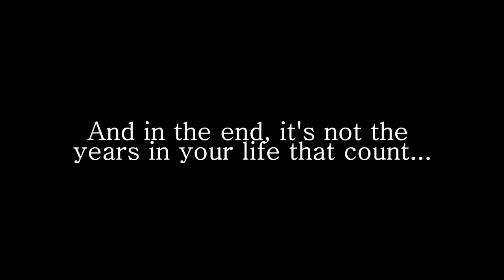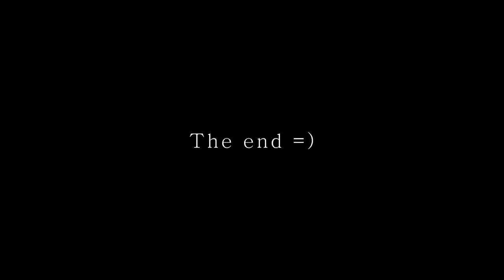Last moments with Mom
Fran Pitts (4/21/1949 - 2/10/2012)

Even with her declining health Mom wanted me to make a special gift for my Dad. She never lived to see the final version.

Fran passed away peacefully at home on February 10, 2012 after long and courageous battle with Corticobasal Degeneration (CBD). Devoted to her family, she is survived by her husband of 42 years, Bob; son, Brian; daughter, Laura; and niece, Christina Sinn Brown, whom she helped raise. She is preceded in death by her parents, Phillip and Helen Donohoe and her sister, Marianne Donohoe Sinn. Fran was born April 21, 1949 in Los Angeles, CA. She attended St. Catherine Laboure Grade School and Bishop Montgomery High School in Torrance where she met her future husband, Bob, through mutual friends. They were married in May 1969, and settled in Torrance, eventually moving to the Palos Verdes Peninsula where they have lived for the past 34 years. Fran attended Collins Fashion Institute after graduating from high school, where she was able to pursue her interior design passion. She later enrolled at El Camino College and ultimately graduated from California State University, Long Beach in 1975. She began her working career at fashion retailer Joseph Magnin's and following her graduation from college, began working for Rockwell International and then moved to Garrett Airesearch (now Honeywell) in Torrance as an engineering liaison. She retired in 1985 to raise the children and began a second "career" volunteering tirelessly and enthusiastically at their church, St. John Fisher Catholic Church and National Charity League among others, before finding her true passion and calling as the founder of Palos Verdes Resale Thrift Shop in Lomita. In August 2005 their doors opened and since then the shop has donated over $1.4 million to South Bay charities. Fran has been recognized by many groups for her volunteer efforts and was most proud of the Benemerenti Award for exemplary service to her church, family and community. This award, which she received from Pope Benedict XVI, was presented to her by Cardinal Roger Mahony at the Cathedral of Our Lady of the Angels in Los Angeles in November 2010. Fran was well known throughout the community for her beautiful smile, her sparkling eyes and her unselfish spirit. She was a friend to all, touching and inspiring many lives. Fran participated in clinical trials at the University of California, San Francisco Medical School where she received wonderful care as she searched for a cure for her disease. As a result of this care, she chose to donate her brain to help advance research into better understanding CBD, a very rare neurological disease. A Celebration of Life Service will be held at 11am on February 25 at St. John Fisher Church, 5448 Crest Road, Rancho Palos Verdes, CA.